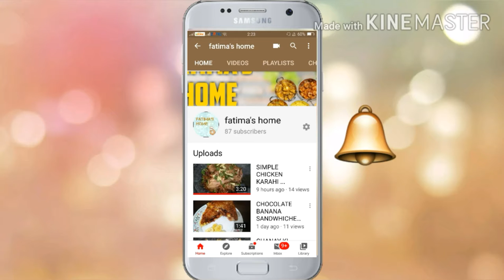Chicken biryani ( simple chicken biryani ) ....( 2020 RAMAZAN RECIPE )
LIKECOMMRNT,SHARE AND PRESS BELL ICON .

RAEES.FATIMA.758